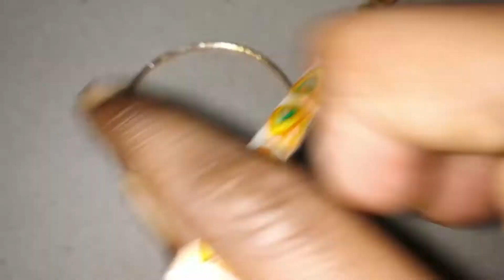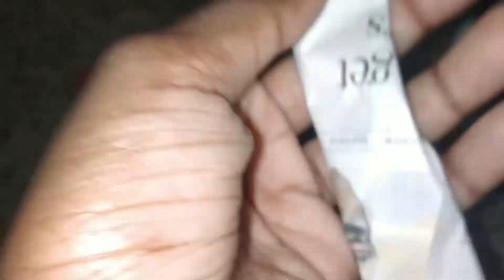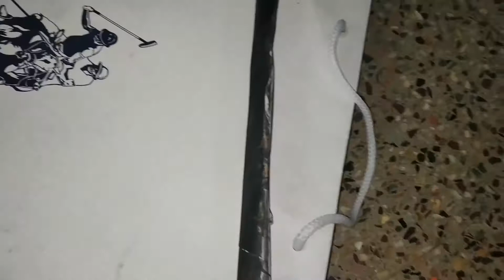Wall Decor l pd chitra creations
easy wall decor